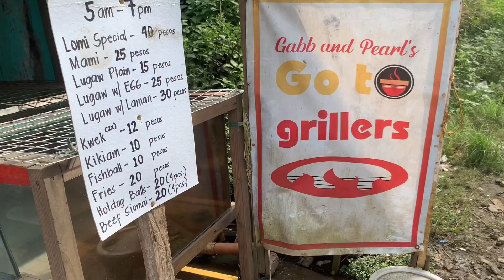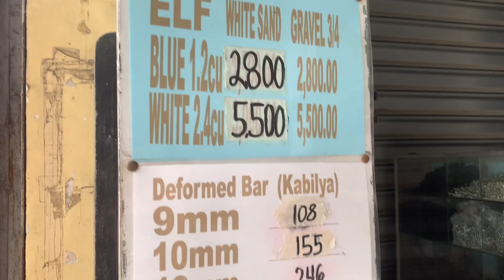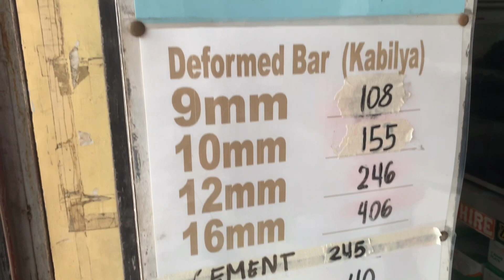MAGKANO ANG GASTOS SA PAGPAGAWA NG PARKING P1|nabalahaw pa ang delivery truck!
Magkano ang gastos sa pag pagawa ng parking
Nag mahalan ang presyo ng materyales